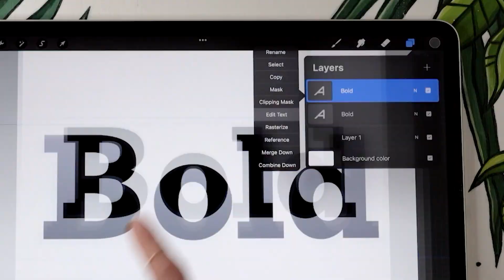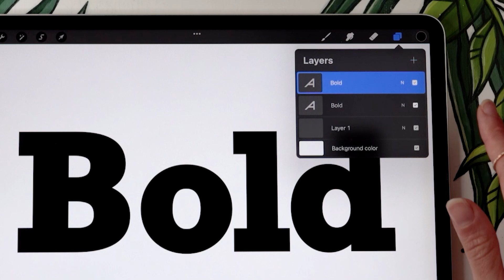How To Make Bold Text BOLDER in Procreate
Learn how to make text bolder than bold in Procreate!

00:00 Intro
00:14 Step 1 - Duplicate
00:20 Step 2 - Outline
00:56 Step 3 - Rasterize

🤍 Help me create free art education content (and get sketches, palettes & other goodies!)

• 12.9-inch iPad Pro (I have 3rd gen from 2018, this link is for the 4th gen)*
• Apple Pencil (2nd gen)*
3rd gen | 4th gen
• Pencil Grip (for when my hands are tired)*
• Procreate 5.2

• Microphone Arm Stand*
• Canon R6
• Canon ER 50mm 1.8

A big thank you to my favorite human for the background track used in this video!